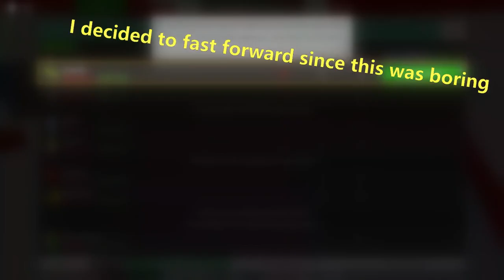I Opened A Shop In Roblox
I Play a game called Store Empire in which you stock your store and sell items.

Music
Ikson - Paradise

Other stuff
Social Links (Twitter)